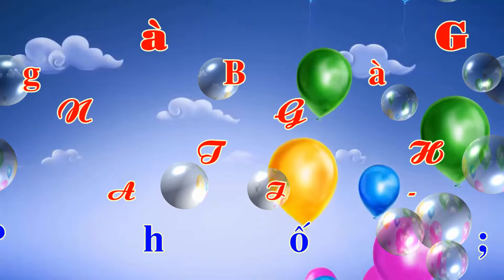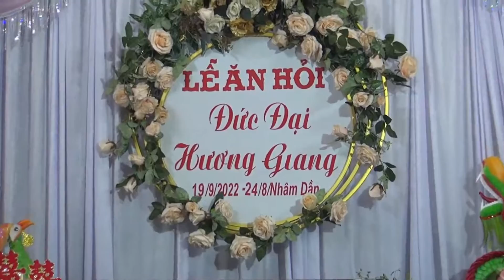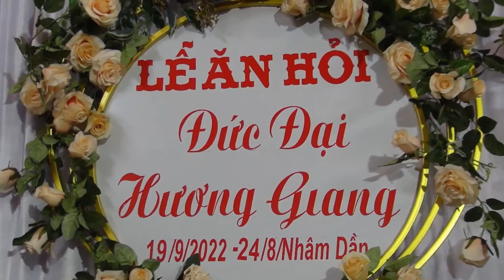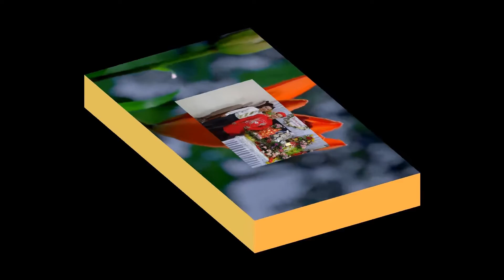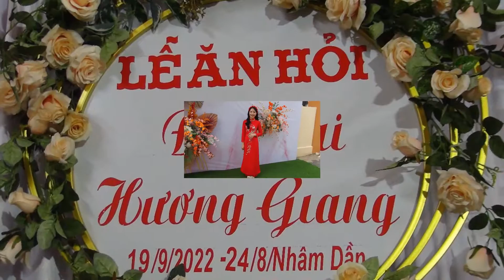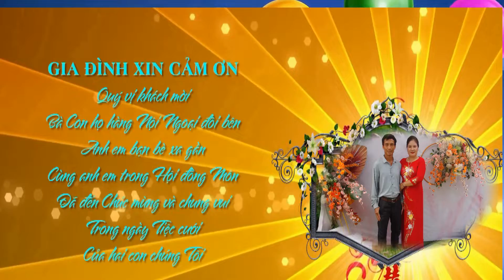Lễ Ăn Hỏi Và Dân Cươi Đức Đại P . Dị Sử T. X ; Mỹ Hào